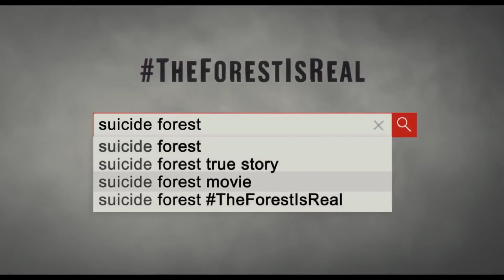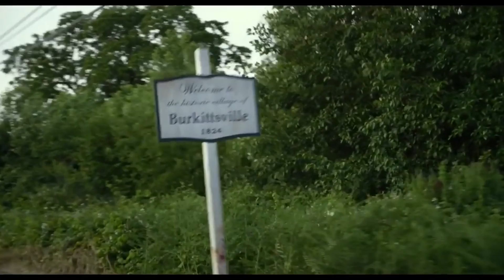Horror Trailer Conventions